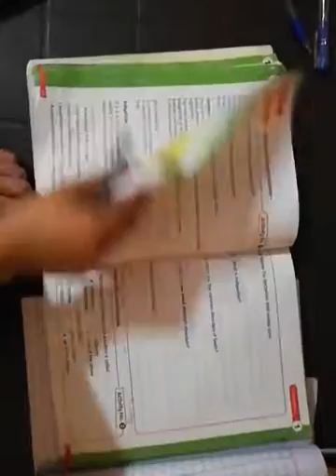sci clas 4 7th july 2020 part A